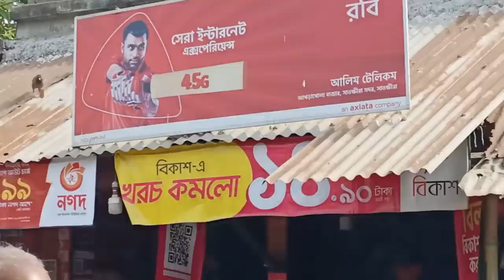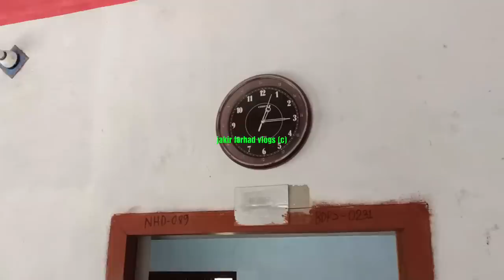কন্ঠ শিল্পী সাবিনা ইয়াসমিনের বাড়ি | Sabina Yasmin home | Sabina Yasmin singer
কন্ঠ শিল্পী সাবিনা ইয়াসমিনের বাড়ি
This video about Bangladeshi famous female singer Sabina Yasmin home.

সাবিনা ইয়াসমিন
বাংলাদেশি গায়িকা
সাবিনা ইয়াসমিন (জন্ম: ৪ সেপ্টেম্বর ১৯৫৪) একজন বাংলাদেশি নেপথ্য সঙ্গীতশিল্পী। বাংলাদেশের চলচ্চিত্রের গানের পাশাপাশি তিনি দেশাত্মবোধক গান থেকে শুরু করে উচ্চাঙ্গ, ধ্রুপদী, লোকসঙ্গীত ও আধুনিক বাংলা গানসহ বিভিন্ন ধারার নানান আঙ্গিকের সুরে গান গেয়ে নিজেকে দেশের অন্যতম সেরা সঙ্গীতশিল্পী হিসেবে প্রতিষ্ঠিত করেছেন।
সাবিনা ইয়াসমিন
 ১৯৭৬ সালে প্রদত্ত ১ম জাতীয় চলচ্চিত্র পুরস্কারে তিনি সুজন সখী চলচ্চিত্রের "সব সখীরে পার করিতে" গানের জন্য শ্রেষ্ঠ নারী কণ্ঠশিল্পী বিভাগে জাতীয় চলচ্চিত্র পুরস্কার অর্জন করেন এবং এরপর গোলাপী এখন ট্রেনে (১৯৭৮), সুন্দরী (১৯৭৯) ও কসাই (১৯৮০) চলচ্চিত্রের জন্য টানা আরও তিনটি জাতীয় চলচ্চিত্র পুরস্কার অর্জন করেন।

১৯৮০-এর দশকে তার গাওয়া "জন্ম থেকে জ্বলছি মাগো", "আমি রজনীগন্ধা ফুলের মত" ও "চিঠি দিও প্রতিদিন" গানগুলো জনপ্রিয়তা অর্জন করে। এই সময়ে তিনি চন্দ্রনাথ (১৯৮৪), প্রেমিক (১৯৮৫), রাজলক্ষ্মী শ্রীকান্ত (১৯৮৭) ও দুই জীবন (১৯৮৮) চলচ্চিত্রের গানে কণ্ঠ দিয়ে চারটি জাতীয় চলচ্চিত্র পুরস্কার অর্জন করেন। এরপর তিনি দাঙ্গা (১৯৯১), রাধা কৃষ্ণ (১৯৯২), দুই দুয়ারী (২০০০), দুই নয়নের আলো (২০০৫), ও দেবদাস (২০১৩) চলচ্চিত্রের গানের জন্য জাতীয় চলচ্চিত্র পুরস্কার অর্জন করেন। তিনি সর্বশেষ পুত্র (২০১৮) চলচ্চিত্রের গানের জন্য তার ১৪তম জাতীয় চলচ্চিত্র পুরস্কার অর্জন করেন।

তার গাওয়া দেশাত্মবোধক গানগুলোর মধ্যে উল্লেখযোগ্য হল "জন্ম আমার ধন্য হলো মা গো", "সব ক’টা জানালা খুলে দাও না", "ও আমার বাংলা মা", "মাঝি নাও ছাড়িয়া দে", "সুন্দর সুবর্ণ" ও "একটি বাংলাদেশ তুমি জাগ্রত জনতার"। গান গাওয়ার পাশাপাশি তিনি ২০১০ সালে চ্যানেল আইয়ের সেরা কণ্ঠ অনুষ্ঠানে বিচারক হিসেবে দায়িত্ব পালন করেন। তার তৃতীয় স্বামী কবীর সুমন

Sabina Yasmin
Dilshad Yasmin Sabina (born 4 September 1954)[3], otherwise known as Sabina Yasmin is a Bangladeshi singer. She is best known as a playback singer in Bengali cinema. She has won Bangladesh National Film Award for Best Female Playback Singer a record 14 times. She has recorded more than 1,500 songs for films and more than 10,000 songs in total.
Spouses
Anisur Rahman (divorced)
Amir Hossain (divorced)
Kabir Suman
Children
2
Farida Yasmin (sister)
Fauzia Yasmin (sister)
Nilufar Yasmin (sister)
Khan Ataur Rahman (brother-in-law)
Agun (nephew)
 List of songs recorded by Sabina Yasmin
Popular songs
"Cherona Cherona Haat"
"Jalpari"
"E Jibone Tumi Ogo Ele"
"Koto Sadhonay"
"Shoto Jonomer Swapno"
"O Majhi Nao Chhaira De
"Majhi Nao Chhaira De Choluk Mach Dhoira Diya"
"Ei Mon Tomake Dilam"
"Shukher Pakhi Re"
"Tumi Boro Bhagyoboti"
"Boroshar Prothom Dine"
"Moneri Range Rangabo"
"Shudhu Gaan Geyei Pirichoy"
"Ekbar Jete Dena" (compilation)
"O Amar Rosiya"
"Ei Prithibir Pore"
"Mohakal Seto Akul Mahasamudra"
"Swajon Harano Diner Smarane"
"Sei Railliner Dhare"
"Ek Je Chhilo Meye Tar Poribanu Naam"
"Shadhinota Tumi"
"Sundor Suborno"
"Amar Hridoyer Aina"
"Tumi Je Amar Kabita"
"Boner Kokil"
"Premiker Buk Jeno Sukher Nodi"
"Amar Mon Kande"
"Kaunse Dariya" (Hindi)
"Ami Rajanigandha"
"Badla Dine"
"Achar Khaile Bhuchar Hobe"
"Baba Bole Gelo"
"Eki Sonar Aloy"
"Ekdin Chhuti Hobe"
"Amay Jodi Proshno Koro Hira Motir Desh"
"Sob Kota Janala"
"Jodi Raat Pohale Shona Jeto"